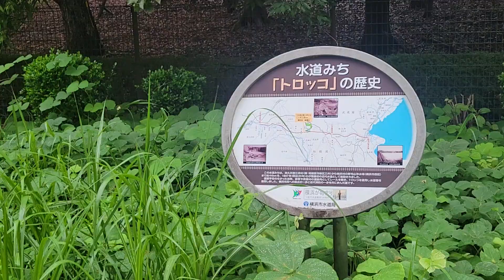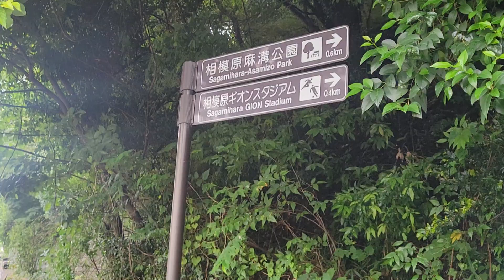【横浜の水源を目指す 水道みちの旅】No.18 女子美術大学相模原キャンパス横～花しょうぶ園～クヌギゲート～道保川堂山橋際